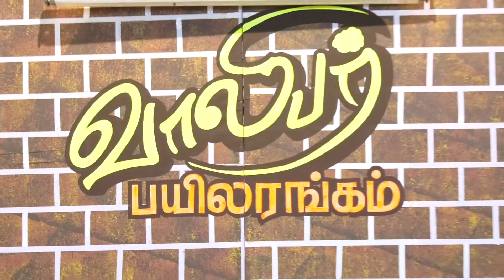Christian Workshop For Youth Part - 02/ BETHEL FELLOWSHIP MINISTRIES / NAGERCOIL.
Bethel Fellowship Ministries, Nagercoil is an organization formed with the guidance of the Lord in 1990 and we continued the Gospel work with the Vision " To reach the un-reached ".
God is with us for the past 30 years as we are  glorifying His name through our Ministry.

OTHER ACTIVITIES
• Sunday Schools
 • Vacation Bible School
 • Vacation Moral School
 • Gospel for Village  Children
 • Bible college
 • Training & Seminars
 • Special camps for youth & families
 • Prayer Cells
 • Tract & Personal Evangelism
 • Medical Camps
 • Hospital Visit & Counselling
 • Ministry among Transgender
 • Social Activities
 • Online Ministry

Kindly Pray & Participate to fulfil God's will.

BETHEL FELLOWSHIP MINISTRIES
Pr. V. S. RAJA,
960 North Street,
Ranithottam,
Nagercoil – 629 001,